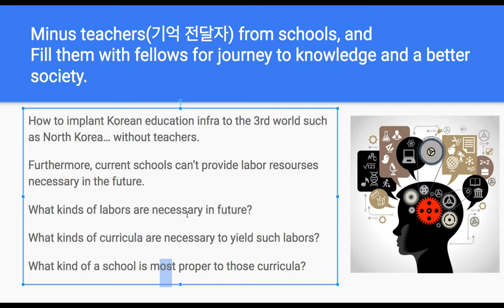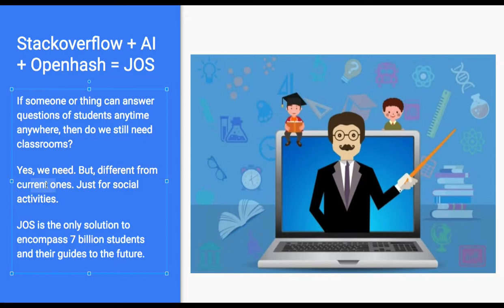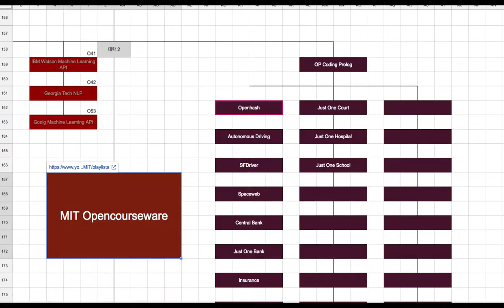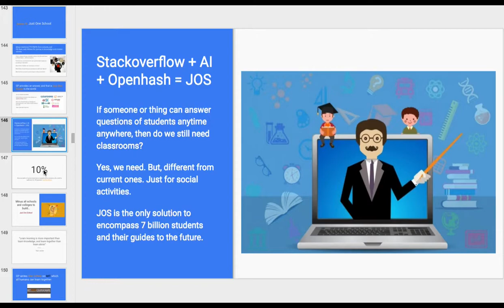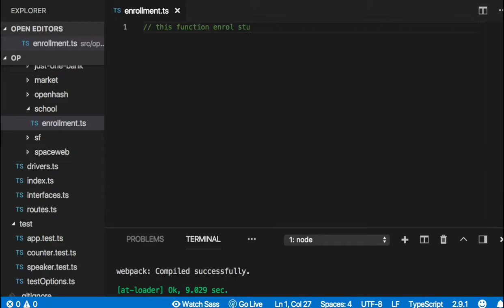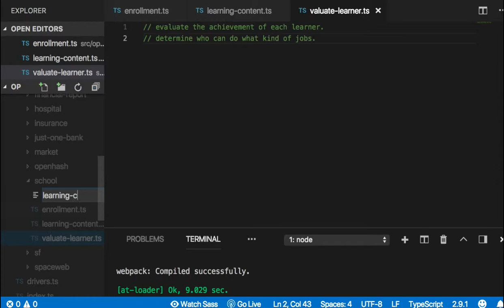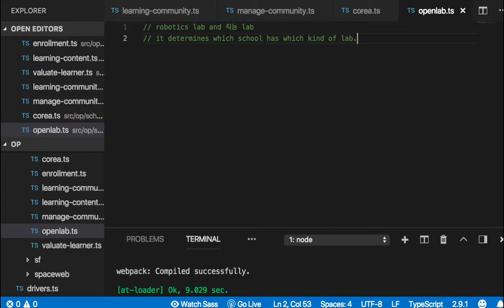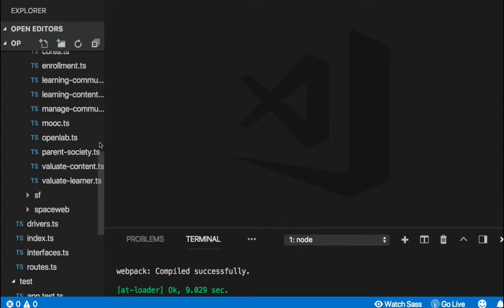[OP coding 프롤로그] 16 - Just One School